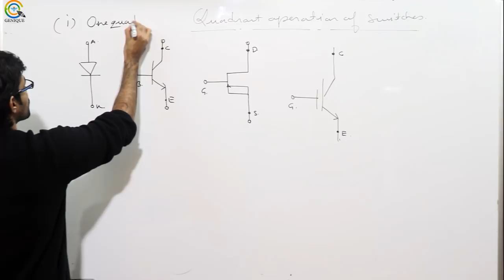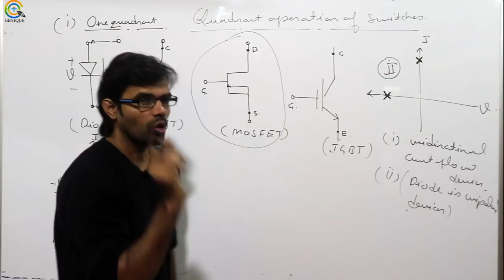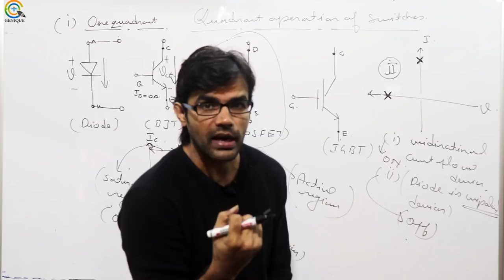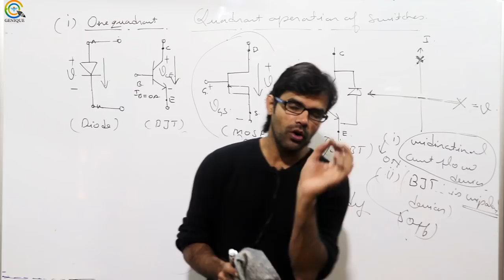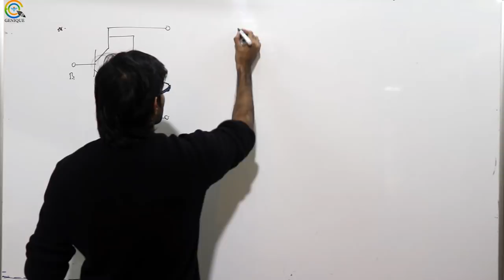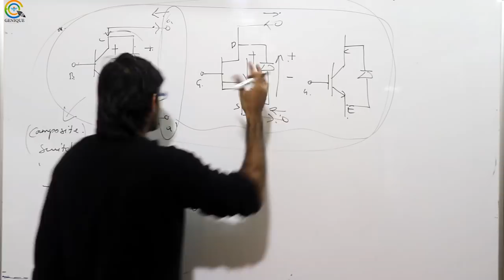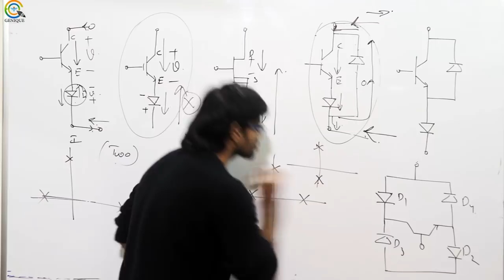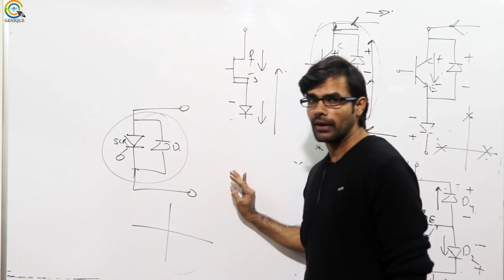Power electronics I Lec 03 Discussion of Concepts of Switches I Part 02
Faculty: Pankaj shukla sir
In this session, Pankaj shukla sir is discussing some very important concepts of switches in Power Electronics in which students generally do mistakes while solving the problem.
1. Power electronics crash course
2. Hot live classes of power electronics
3. Network theory crash course
4. Hot live classes of network theory
5. Electrical machine crash course
6. Hot live classes of machine
Playlist on this channel:
1. GATE Civil & Mechanical Crash Course

2. GATE Electrical Engineering Crash Course

3. GATE Electronics Engineering Crash Course

4. GATE Instrumentation Engineering Crash Course

6. 15 Minutes with Genique Team